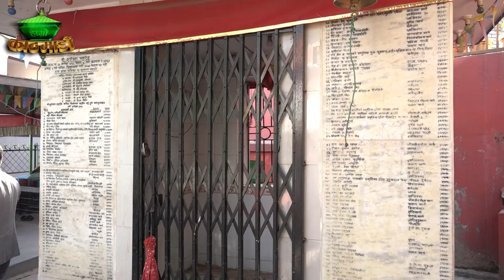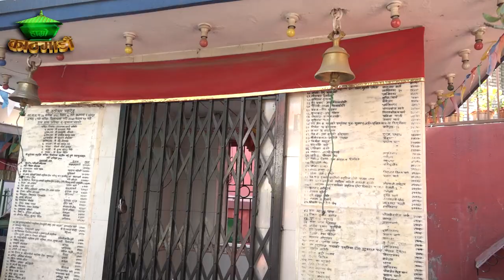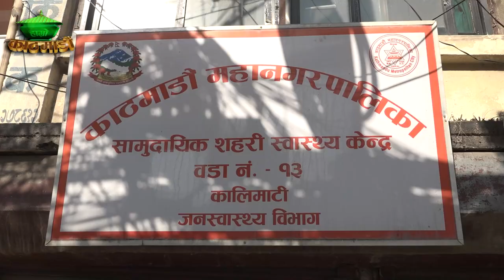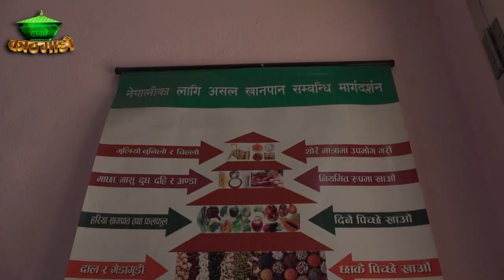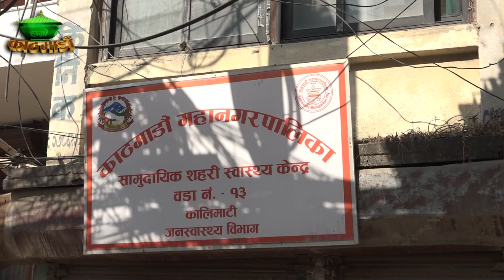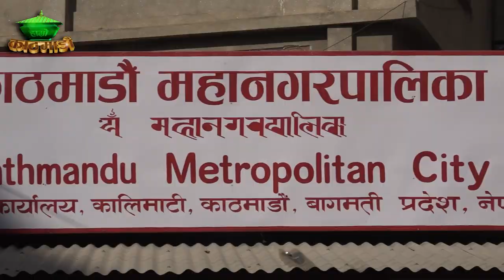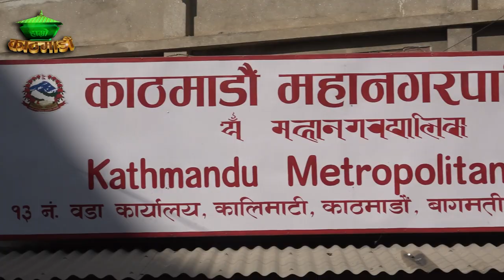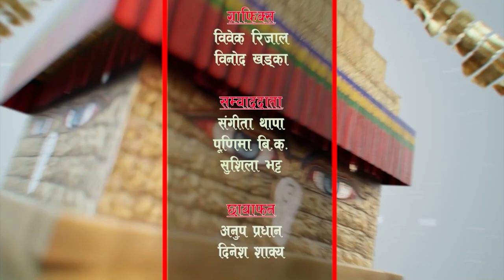HAMROKATHMANDU 20790912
Producer/Presenter : Baikuntha Bhandari
Reporter : Sangita Thapa, Purnima B.K.
Camera Person : Anup Pradhan,  Dinesh Shakya
Graphics\Visual Editor : Raj Dhami